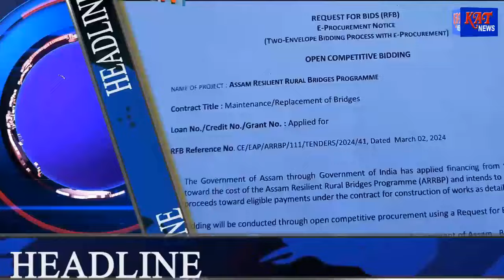KAT Karbi Prime Time News Date- 15 06 2024